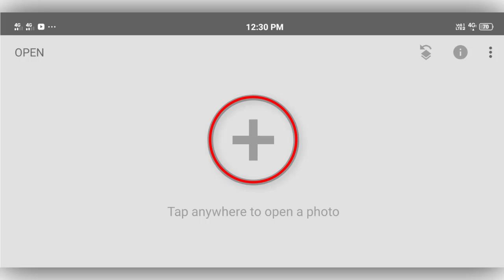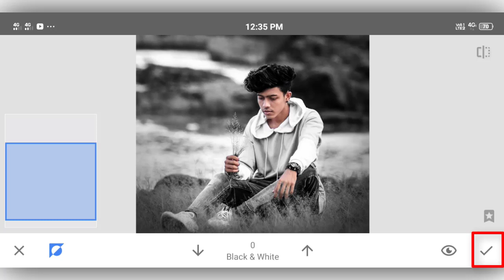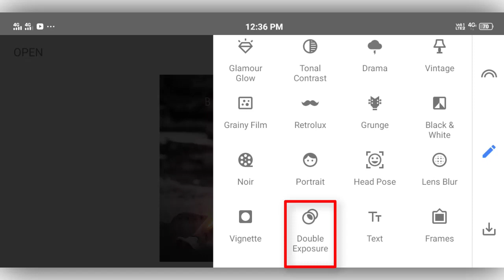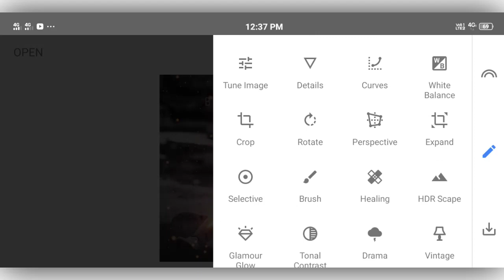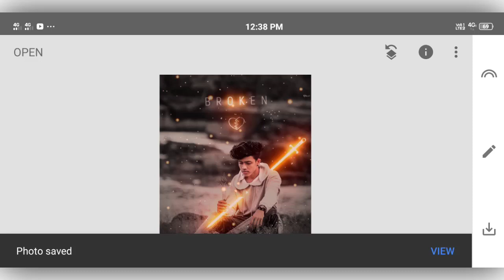Snapseed Photo Editing In Tamil||Tech 7S